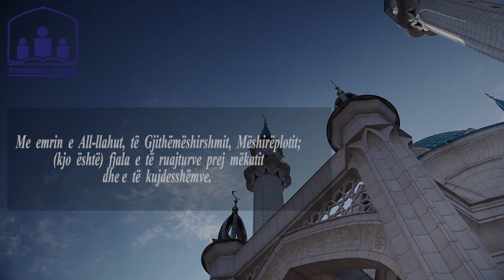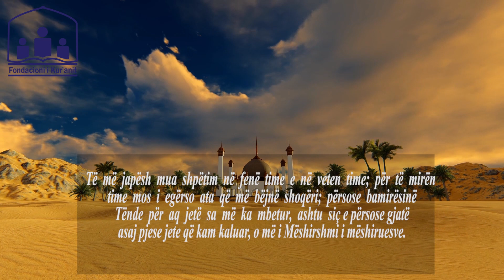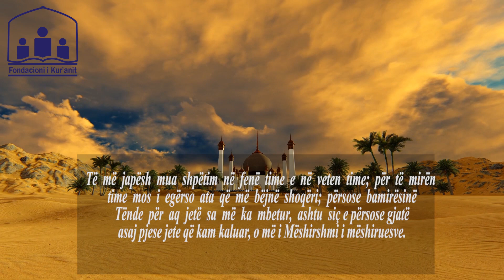Lutja e ditës së shtunë